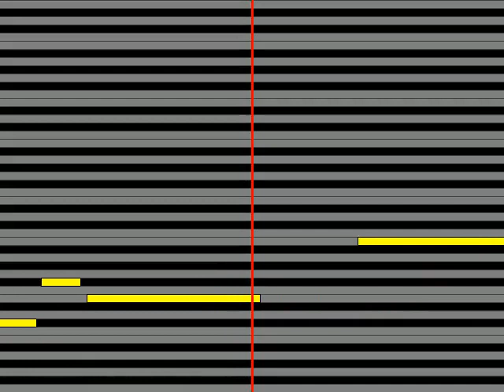【ガイドメロディ】 藤原浩 みちづれの花